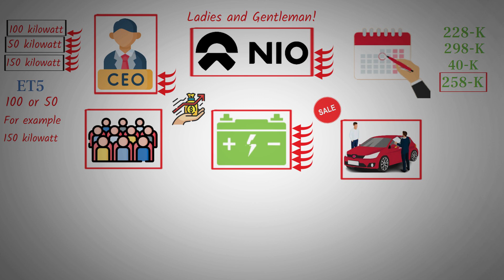NIO Pricing Overhaul | How the 50 kWh Battery Will Reshape the Market! - NIO stock.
updates on upcoming solid-state battery technology, particularly focusing on a 50 kilowatt-hour battery pack and a 150 kilowatt-hour semi-solid-state battery pack. The 50 kWh battery pack aims to lower the entry price of electric cars by allowing flexible battery upgrades and temporary rentals of higher capacity batteries. This strategy is expected to boost sales and maintain the interest of existing car owners. However, the 150 kWh semi-solid-state battery pack will initially only be available for lease due to production constraints and cost challenges. The CEO emphasizes the importance of improving yield rates to reduce costs but acknowledges the limitations in availability and pricing for the larger battery pack.